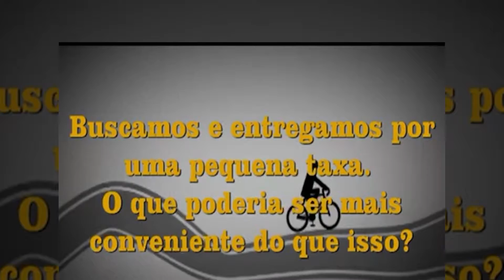Passo sua Vídeo de Vídeo Antiga pra DVD Apenas R$ 10,00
Não deixe suas recordações ficarem no esquecimento! Passo sua fita VHS para DVD e faço limpeza das fitas mofadas por apenas R$ 10,00 reais